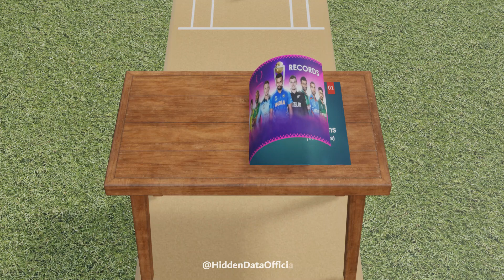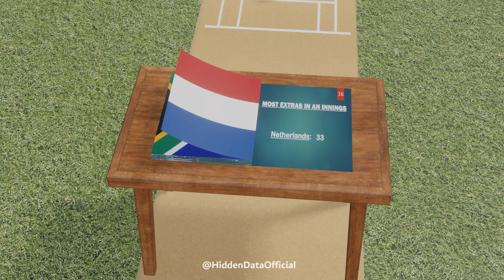ICC Cricket World Cup 2023 Record List